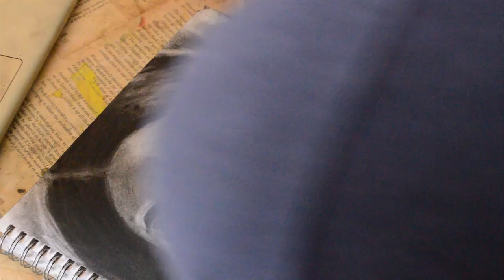How to draw Winnie Harlow ~ drawing tutorial ~Charcoal pastel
A time lapse video of drawing a female face "wWnnie Harlow" using Charcoal and pastels.